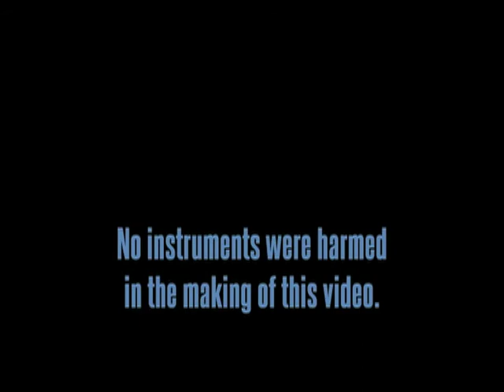Happy Birthday -- a cappella by Overboard (F.T.T. #37)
Overboard performs an a cappella version of Happy Birthday, arranged by Nicholas Girard.

To hear this and more tracks from Overboard's award winning albums,